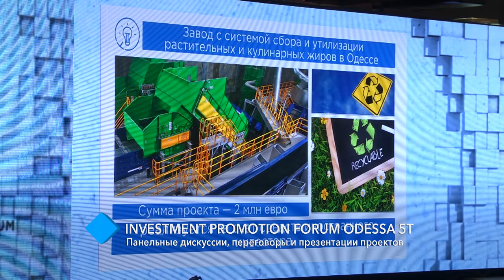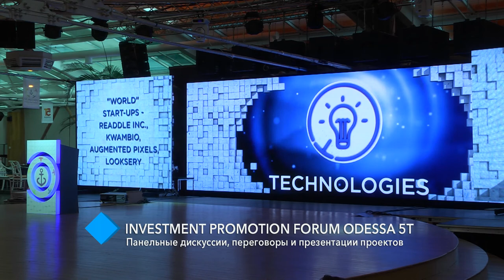Международный форум "Odessa 5T": панельные дискуссии, переговоры и презентации проектов